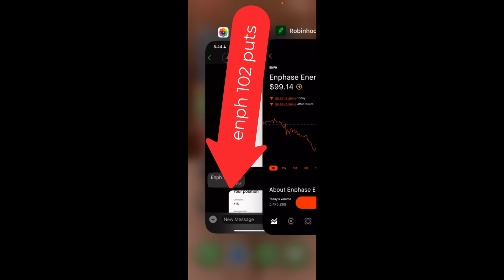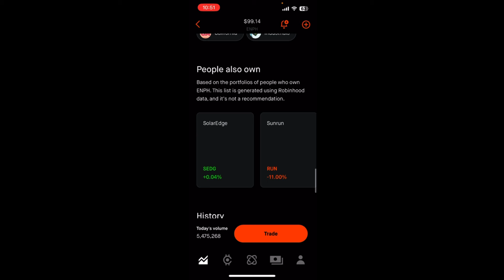I Made $6K Friday with PUTS Options only using $800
Trading Options with 13 market moves

While market was going higher